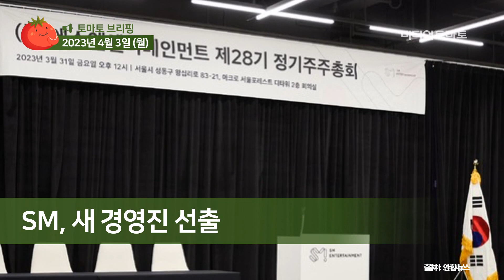[토마토레터브리핑] 북한, 러시아에 탄약 추가 지원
토마토레터 브리핑입니다.

튀르키예 의회가 현지 시각 30일 핀란드의 북대서양조약기구, 나토 가입 비준안을 처리했습니다. 헝가리에 이어 튀르키예의 동의까지 얻어내면서 핀란드는 사실상 나토 가입의 마지막 관문을 통과했습니다.

미국 연방준비제도 수뇌부가 인플레이션 억제 필요성을 강조하며 긴축 기조 유지를 주문했습니다. 미국 실리콘밸리은행 파산에 따른 경기침체 우려로 긴축을 완화해야 한다는 주장에 거부 입장을 분명히 했습니다.

도널드 트럼프 전 미국 대통령이 미국 역대 대통령 중 처음으로 형사 기소됐습니다. 이른바 성 추문 입막음으로 전직 배우에게 돈을 지급했다는 의혹입니다. 트럼프는 이번 기소를 정치적 기회로 활용하기 위해 포토라인에 서는 방안을 검토 중입니다.

러시아가 북한에서 우크라이나 전쟁을 위한 탄약을 추가로 들여오려는 정황이 포착됐다고 미국 백악관이 밝혔습니다. 러시아는 이 대가로 북한에 식량을 지원하고 있으며, 북한에 대표단을 파견하는 방안을 검토하고 있다고 말했습니다.

SM엔터테인먼트가 주주총회를 열고 새 경영진을 선출했습니다. 장철혁 최고재무책임자와 김지원 마케팅센터장, 최정민 글로벌 비즈니스 센터장이 사내이사로 선임됐습니다. SM 설립자인 이수만 총괄 프로듀서는 이번 주주총회에 불참했습니다.

코로나19 사태로 잠시 멈췄던 지역별 소싸움 대회가 최근 재개된 가운데, 국민의 60.8%가 소싸움 대회 개최에 찬성한다고 답했습니다. '민속놀이인 소싸움을 하나의 문화상품으로 개발하고 발전시켜야 한다'는 의견이 43.0%로 가장 많았습니다.

토마토레터 브리핑이었습니다.

● 제작진
- 기획: 미디어토마토
- 구성 취재: 미디어토마토
- 연출: 방유진 PD

감사합니다.